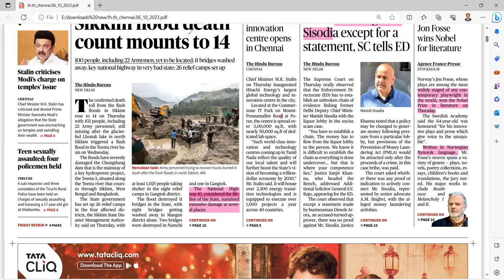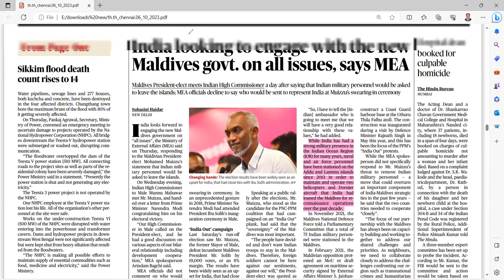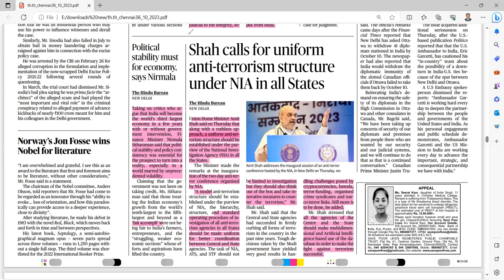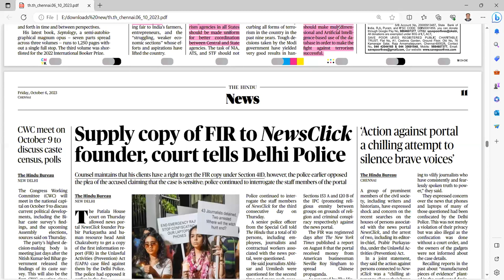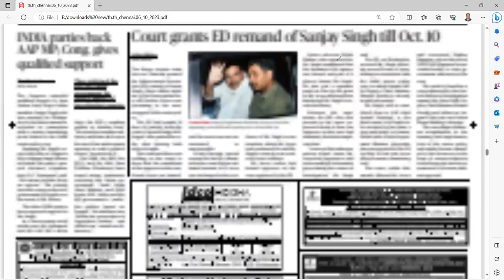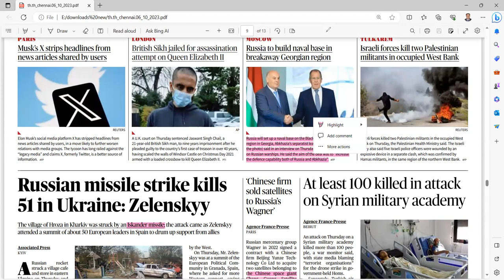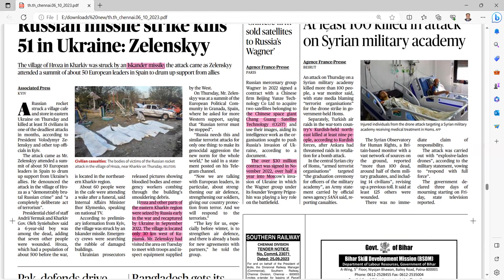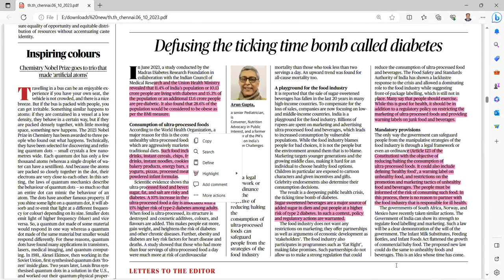UPSC CURRENT AFFAIRS TAMIL 06.10.2023 | IAS CURRENT AFFAIRS